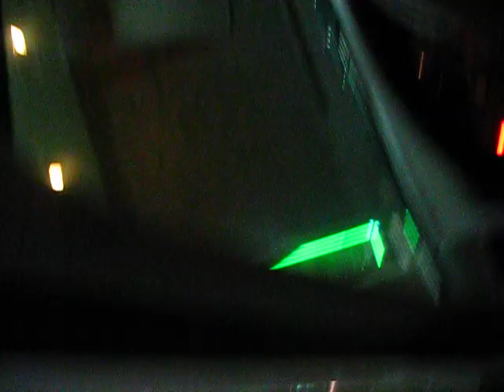YOUNG MONEY MANE TV (LIVE FROM DETROIT!! INTRODUCING SWAGDADA)